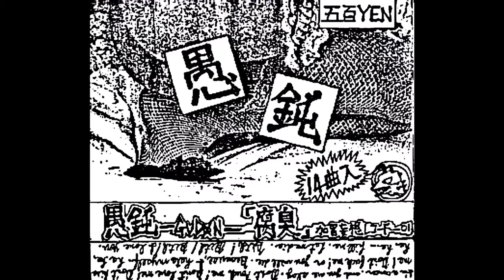GUDON - Outro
1984, Japan